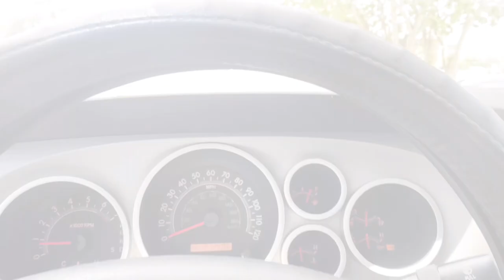Bullet the Corgi | First month being home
WE FINALLY GOT A CORGI PUPPY !
We’re so excited to be corgi parents, bullet is our only child right now. We’re going to do everything with him.

AND check him out on IG- @Bullet.thehandsomecorgi